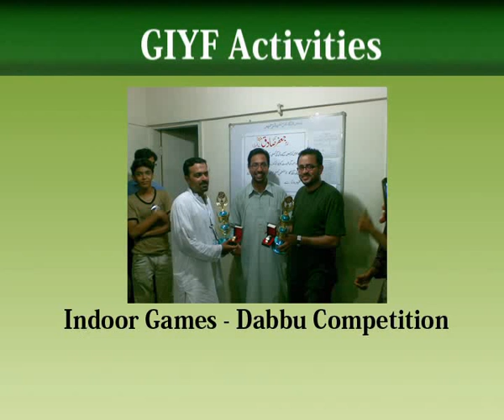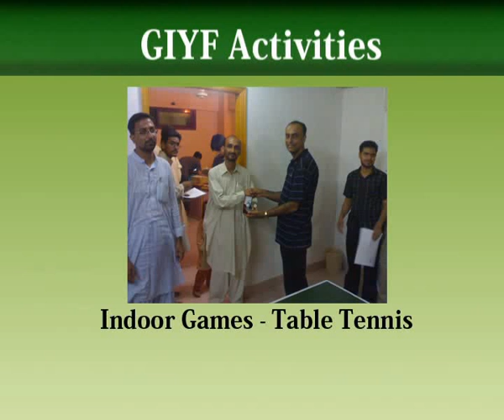Advertisement of ICSF 2012